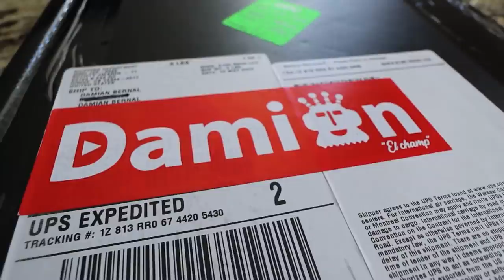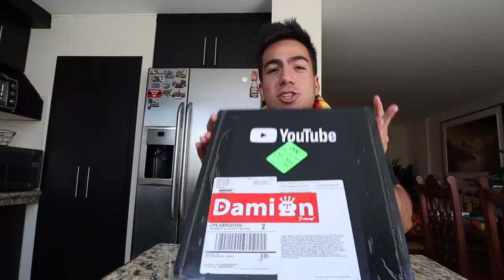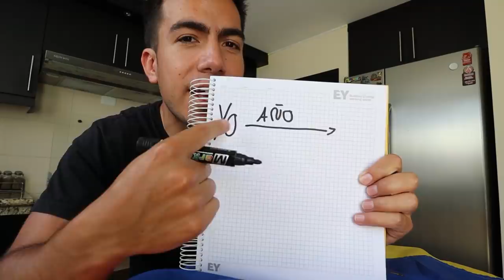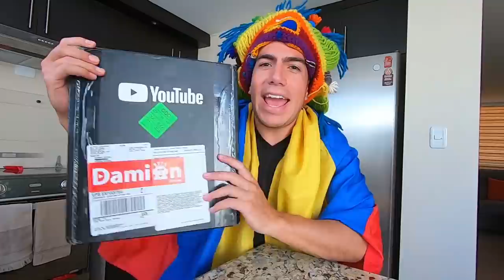Por qué no abriré mi PLACA de youtube?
Esta en la razón por la que no he abierto mi placa de YOUTUBE por los 100k

¡SÍGUEME!